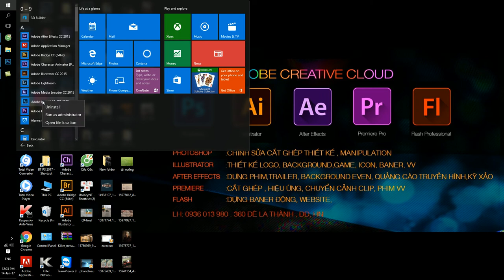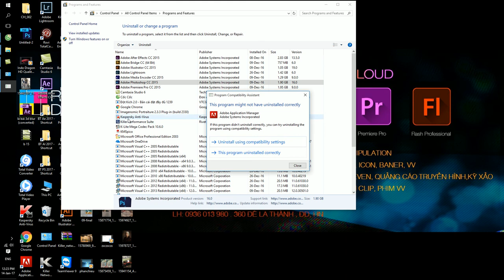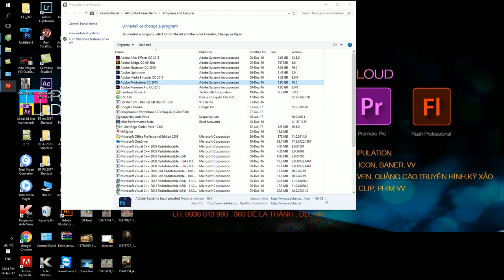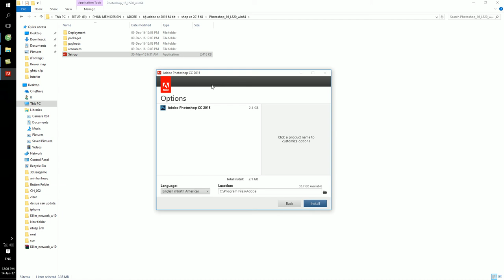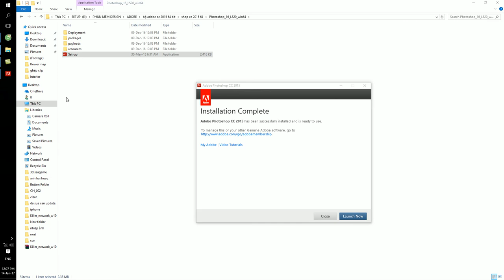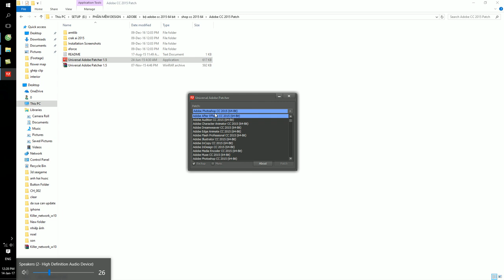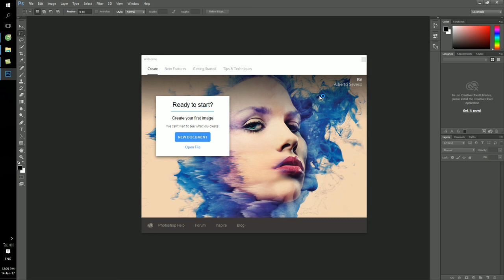Hướng Dẫn cài đặt , gỡ -loại bỏ, phần mềm Adobe Photoshop, Ilusstrator phiên bản 2015, RCB Design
Dowload phần mềm tại đây . nhớ tắt diệt virut , defender
Chào mừng các bạn đến với RCB Design
Rcb Design là trung tâm đào tạo đồ họa cho tất cả mọi người I
Dành cho những người Mới bắt đầu  và những người đã biết đã có kinh nghiệm
Được thành lập từ năm 2015 RC by đã trải qua hàng ngàn lớp học với hàng ngàn sinh viên tốt nghiệp .Giống như một trường học thiết kế Thu nhỏ RCB mang đến cho bạn tất cả những kiến thức về design in ấn nhiếp ảnh các kiến thức về máy tính công nghệ Ứng dụng phục vụ cho nhiều ngành nghề từ freelancer,designer ,printer, maketer  hoặc người có đam mê và sở thích đồ họa..
Chúng tôi hiện giờ có 10 khóa học từ nội ngoại thất cho đến đồ họa họa và nhiếp ảnh.Các khóa học đa dạng nhiều chủng loại từ cơ bản cho đến nâng cao phục vụ nhiều mục đích
Rcb luôn muốn mang tới cho học viên những cảm nhận tốt nhất và điều kiện học tập cổ định nhất một từ vị trí lớp học điều kiện học tập tập đau load hỗ trợ cài đặt cho đến giải quyết các thắc mắc về máy tính phần mềm em các vấn đề về in ấn bao bì chất lượng ,giá thành

✌  RCB Design -Đào tạo thiết kế đồ họa
☎️ 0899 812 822 , quản lý Hùng.
🏤 Nhà 4A/ Ngõ 360 .Đê la thành. Đống đa. Hà nội